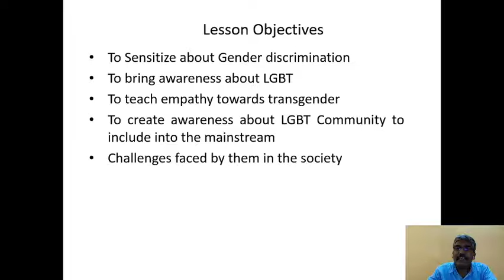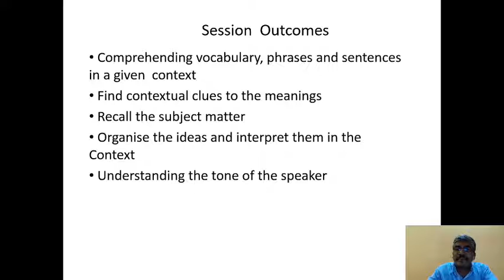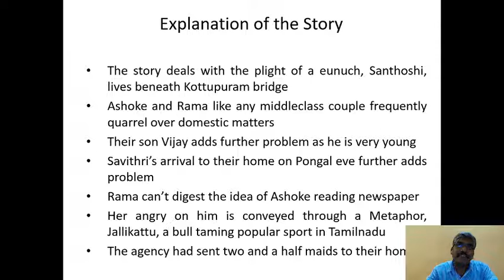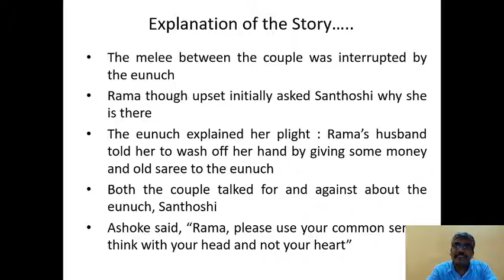Acceptance Session 12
Acceptance Session 12 -1 SEM BCOM- Explanation of the Story